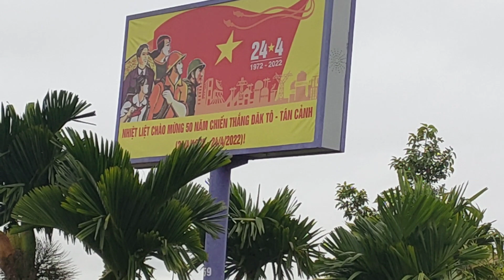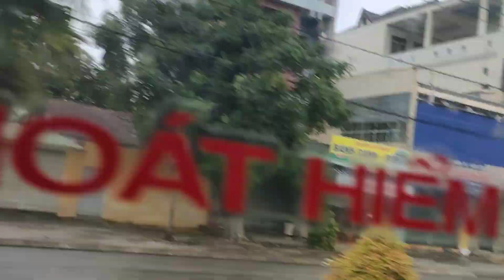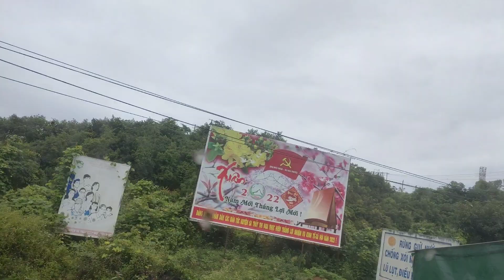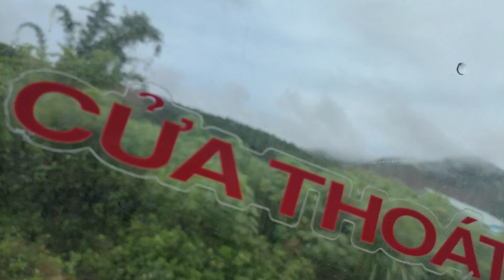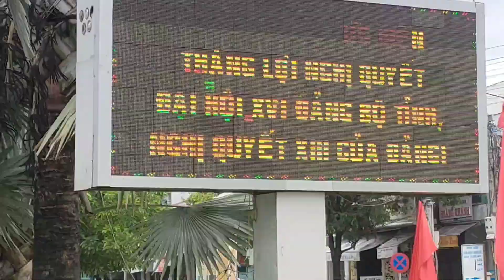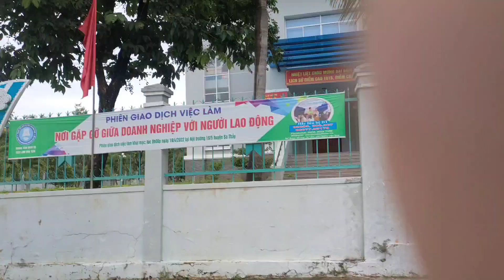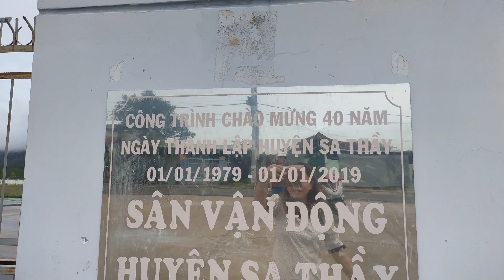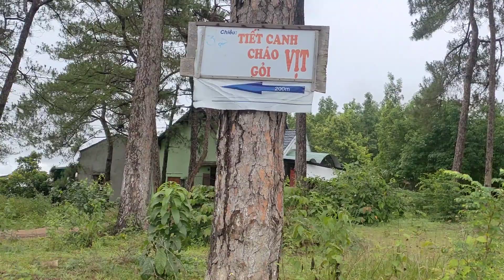Cảnh đẹp huyện Sa Thầy _ Kon Tum